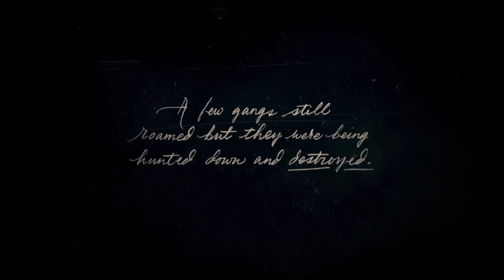⁴ᴷ⁶⁰ Red Dead Redemption 2 - Opening Cutscene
Opening Cutscene - Introduction

Xbox One

Game Initial Release Date: 26 October 2018

PLEASE PURCHASE THE GAME AND SUPPORT THE DEVELOPER